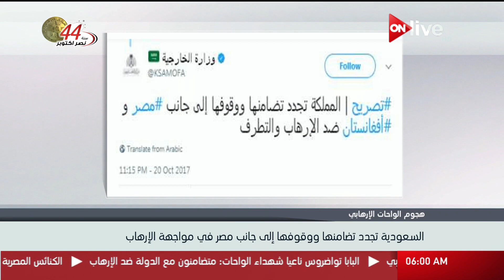موجز أخبار السادسة صباحاً - السبت 21 أكتوبر 2017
الموقع الرسمي للقناة  ..